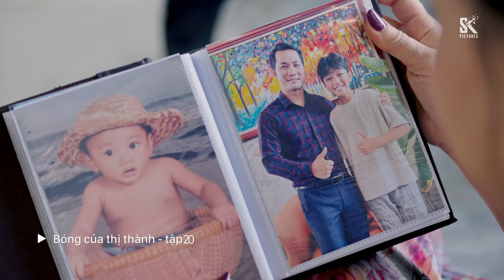Bóng Của Thị Thành tập 20 | Chiến tranh giữa Trang Phạm và bà nội tạm hạ nhiệt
Phim: Bóng Của Thị Thành tập 20
Chiến tranh giữa Trang Phạm và bà nội tạm hạ nhiệt.

Nhà sản xuất: SK Pictures
Biên kịch: Hạnh Ngộ
Đạo diễn: Minh Cao
Diễn viên: NSND Kim Xuân, Tú Tri, Trung Huy, Tuệ Minh, Châu Hà Yến Nhi, Phương Bình, Thụy Mười, Quách Ngọc Tuyên, Thu Cúc, Đoàn Hinh Hùng, Minh Cường...
Lịch phát sóng: 19h30 thứ Hai, thứ Ba, thứ Tư hằng tuần trên kênh HTV7 từ ngày 11/3/2024.

Nội dung: Bóng Của Thị Thành kể về Trang Phạm (Tú Tri) là một chiến thần livestream với vẻ ngoài hào nhoáng, lung linh, nhưng ẩn sâu bên trong là một quá khứ đầy vết xước, luôn phải trốn chạy khỏi một bóng ma đã mang đến khổ đau cho gia đình cô.
Bảo Nam (Trung Huy) là một công tử bảnh trai, nắm trong tay cả cơ ngơi đồ sộ nhưng lại chỉ mang trong mình một ước mơ duy nhất là trở thành đầu bếp. Trở ngại lớn nhất của anh là bà nội, người phụ nữ quyền lực nhất gia đinh luôn muốn kiểm soát mọi thứ, kể cả cuộc sống tình cảm cá nhân của anh.
Tuy hoàn cảnh khác biệt, Trang Phạm và Bảo Nam đã vô tình gặp nhau, hiểu nhau và thương nhau. Câu chuyện tình yêu tréo ngoe giữa chàng hoàng tử với ước mơ làm đầu bếp và cô bé "Lọ Lem" sắc sảo, lanh lẹ sẽ được kể trong bộ phim Bóng Của Thị Thành.

20h00 từ thứ Hai đến thứ Sáu hằng tuần trên kênh VTV3 từ ngày 4/3/2014

19h30 thứ Hai, thứ Ba, thứ Tư hằng tuần trên kênh HTV7 từ ngày 11/03/2024.

19h30 thứ Hai, thứ Ba, thứ Tư hằng tuần trên kênh HTV7 từ ngày 25/12/2023.